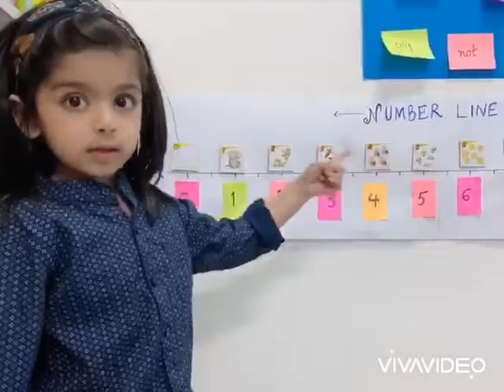LITTLE SPRINGDALIAN Sukaina leading the classroom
LITTLE SPRINGDALIAN Sukaina leading the classroom @SpringdalesDXB
- we continue to LEAD THE DISTANCE LEARNING. InThisTogetherDubai DistanceBringsUsCloser @KHDA @edarabia @EJMEcom